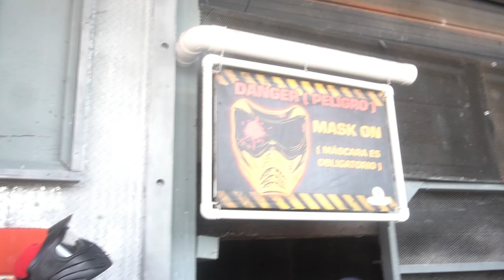PAINTBALL WAR: Don't Get SHOT!!! | EddyEd TV